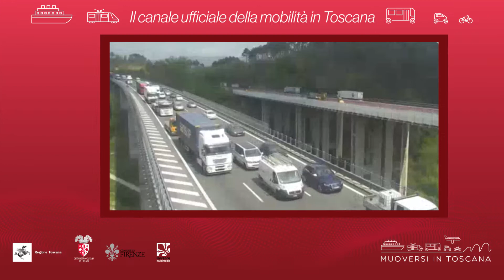Muoversi in Toscana - Edizione delle 16 del 16 novembre 2020